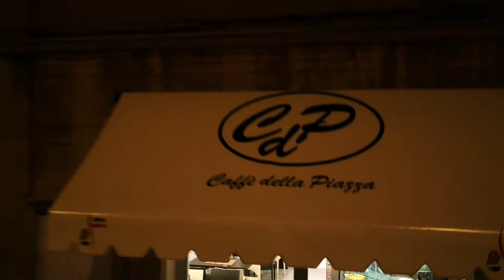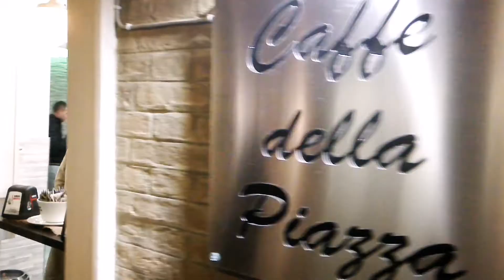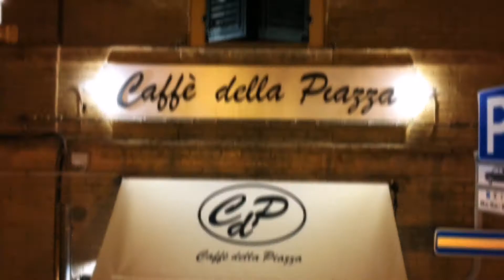Un semplice Augurio a Tutti i nostri clienti amici e simpatizzanti. Di un buon 2018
Se Anche Tu vuoi Pubblicizzare la Tua Attività
Con Noi
Scrivi A :
Oppure
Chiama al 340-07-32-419